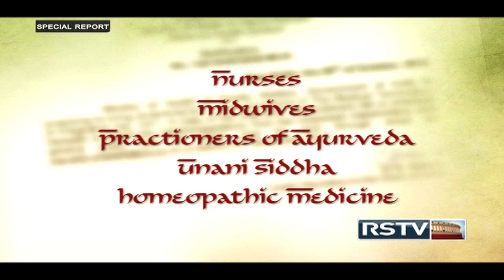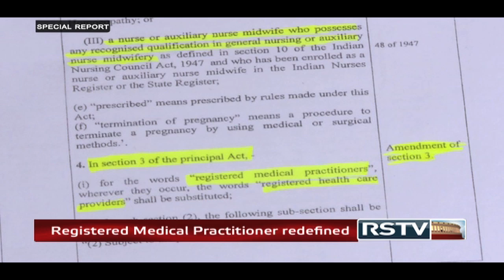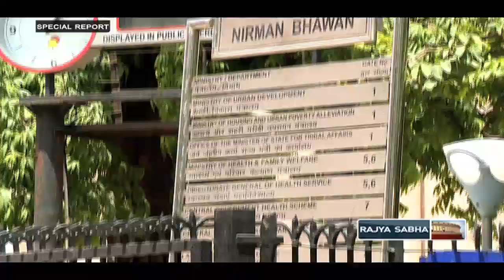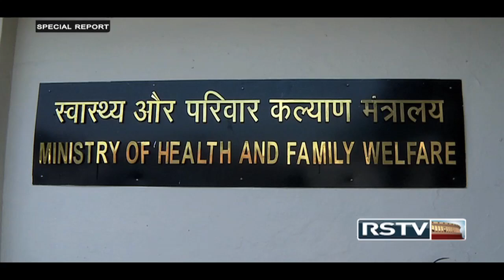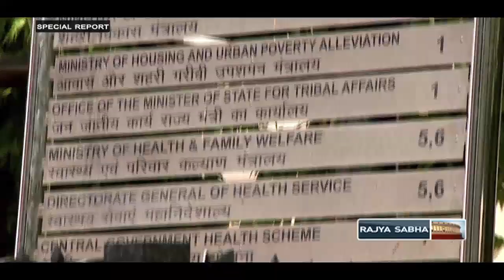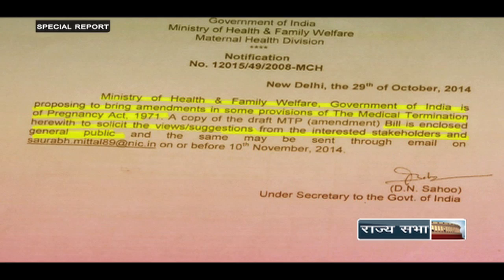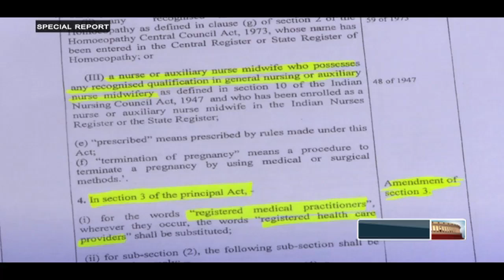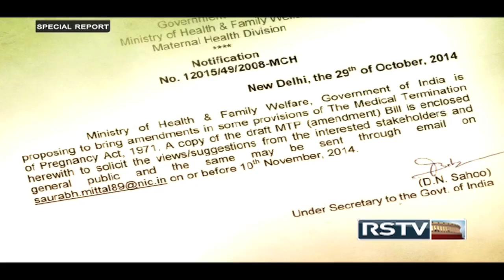Special Report - The Abortion Law conundrum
In this edition of special report we talk about the new draft of the Medical Termination of Pregnancy (Amendment) Bill, 2014 which allows non-allopathic medical practitioners, i.e. AYUSH doctors, along with the midwives and nurses, to conduct abortions.

This draft amendment bill has invited criticism from the allopathic practitioners saying that it is a compromise on women's reproductive health. Not only this, they even feel it is an infringement on their territory as according to them, surgery is purely an allopathic domain.

RSTV has spoken to nurses, midwives and homeopathic doctors who say they are open to the idea but only after requisite training. Training period is something which is not specified in the Act. Government for now has put the decision on hold and is tight lipped about the whole legislation but the jury is out whether at all to go forward on this.